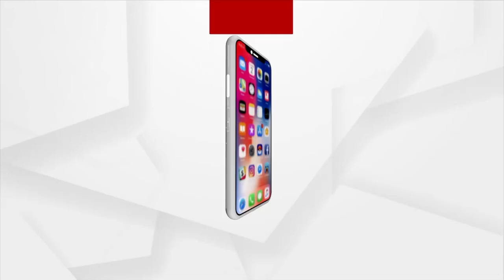“Ae Jibana dipa tuma haate jagannath” Odia Bhajan on Lord Jagannath By Sricharan Mohanty